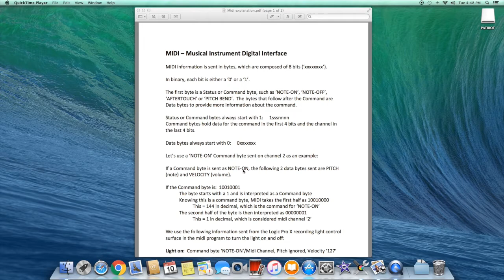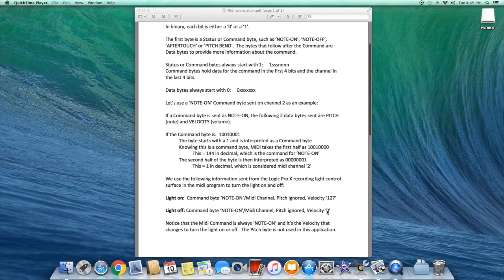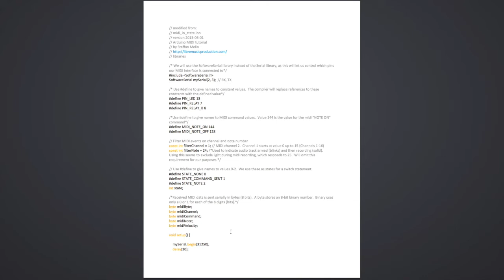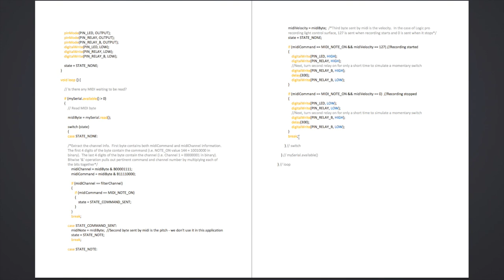MIDI Controlled Recording Light for Logic Pro X - Arduino Sketch (Part 2)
This is a companion video to a MIDI interface project.  It goes over the Arduino Sketch or program that interprets the MIDI signal sent by Logic Pro X Recording Light Control Surfaces.  Find the project video on my YouTube channel